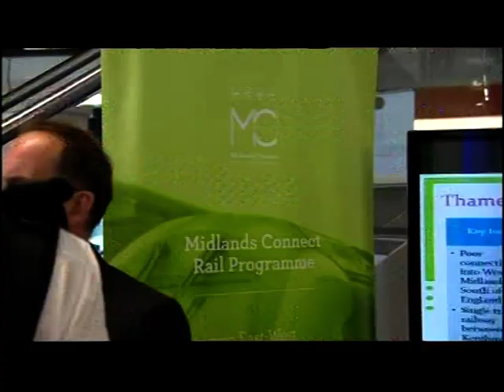Midlands Connect trying to make better rail travel for the region